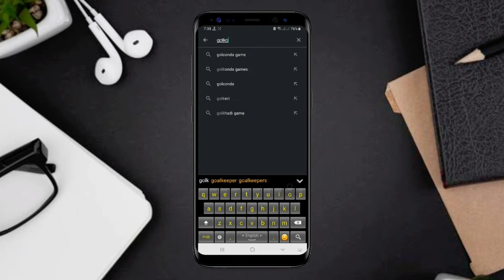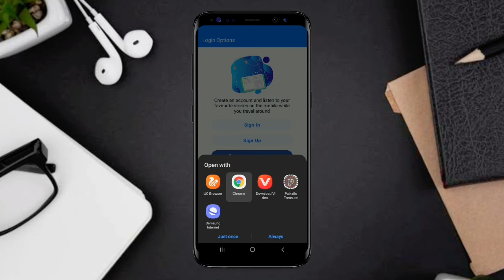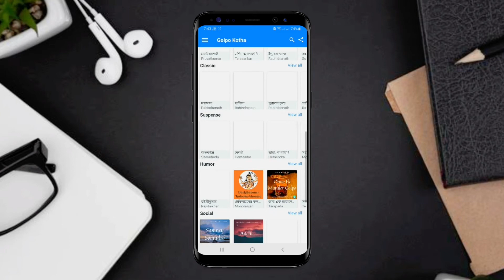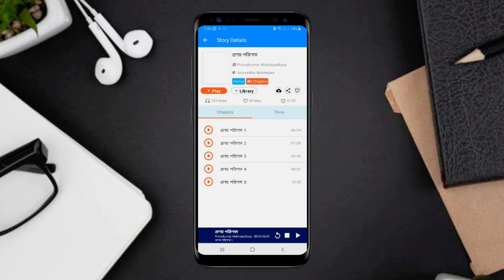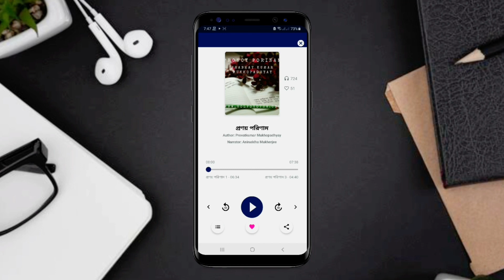Best Bangla audio book review 2021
in this video i am show you gays Best Bangla audio book review2021.  if you wants to listening Bangla audio book in your smart phone then this video will help you much. Bangla eBook lovers can simply now listen there favorite book in there smart phone. i hope best Bangla audio eBook help you very much.

How to read Bangla digital book library (link Below) -